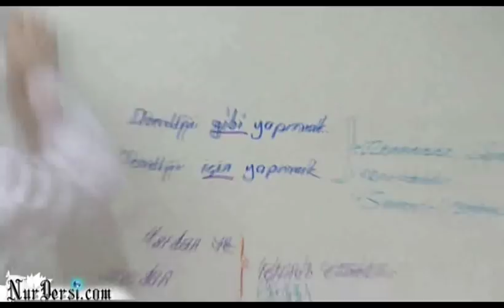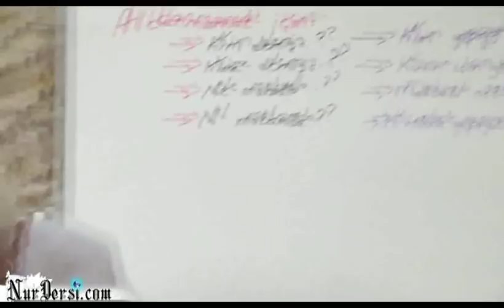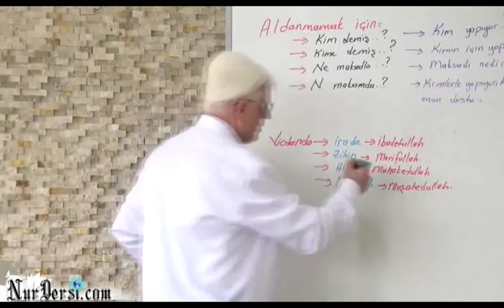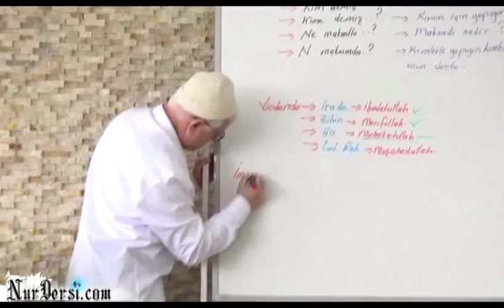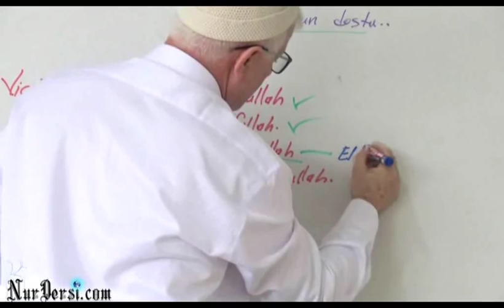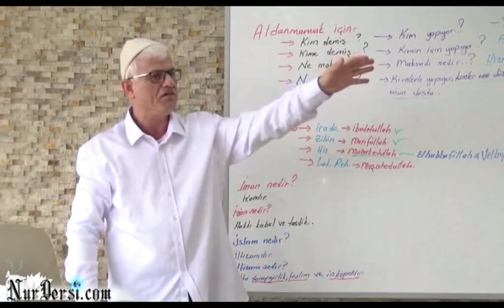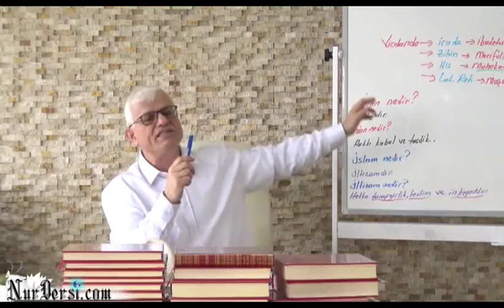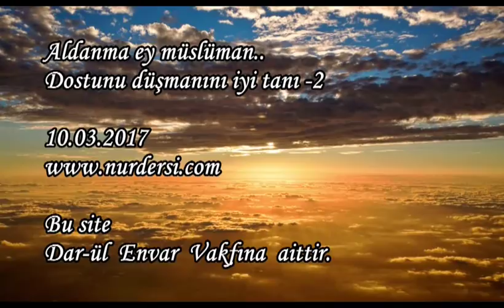Aldanmamak için bu dört şeye dikkat et